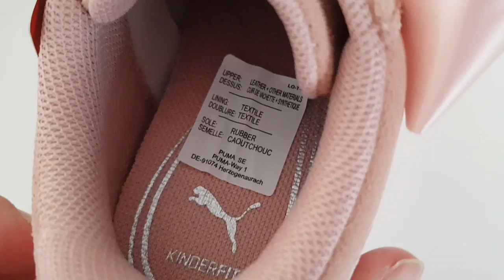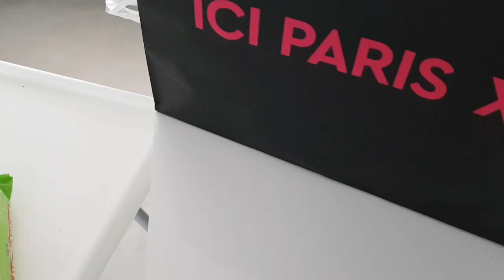تحضيرات عيد الأب بهولندا2018: خرجت بدون ابنتي و زوجي😊جولة معي في بعض المحلات بايندهوفن💕هدايا لزوجي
قناة اختي سهام👇

مواقع تواصل اجتماعي مع سناء